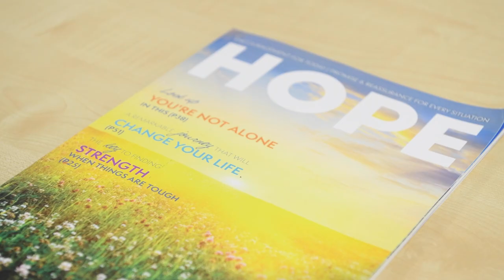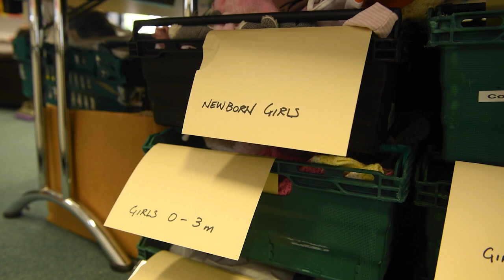Club launches Fans for Foodbanks scheme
Supporters can bring along non-perishable items to home fixtures going forward with collection stations for local foodbanks outside The Halliwell Jones Stadium.